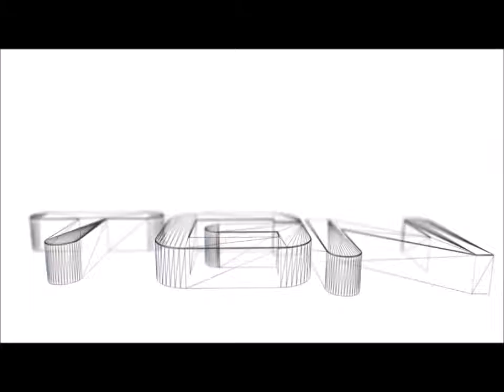Let's Play The Legend of Heroes Trails in the Sky HD Part 36